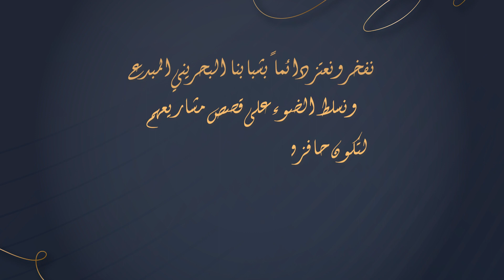تصميم الشنط | قصة مشروع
مصممة حقائب محترفة بدأت مشروعها الخاص في عام 2018، بموارد قليلة وبداية بسيطة قد بدأت الدكتورة نور بتصميم حقائب المناسبات وحقائب للأجهزة الإلكترونية، قصة مشروع ملهمة ومحفزة للأشخاص الراغبين في بدأ مشروع خاص.